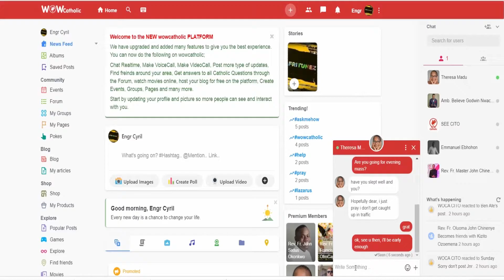"Kill your child of promise" - ABRAHAMS DEMOSTRATION OF FAITH 1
"Kill your child of promise", that was the demand God made to Abraham. Imagine the gravity of the sacrifice been asked of him.

or via Google play store/ Apple IOS